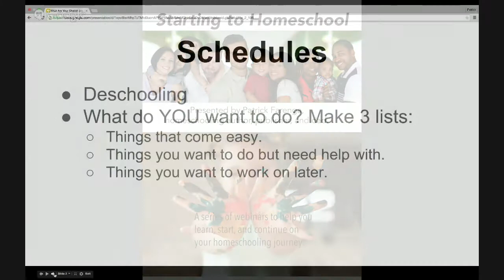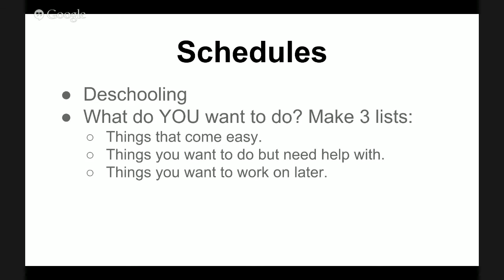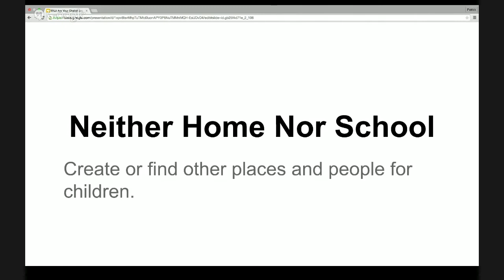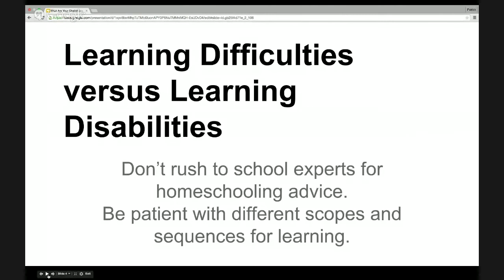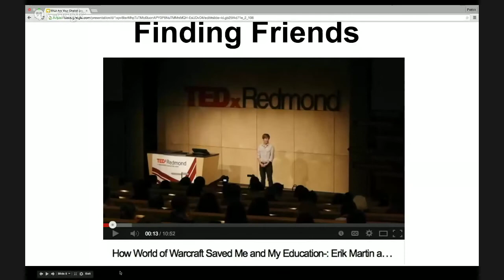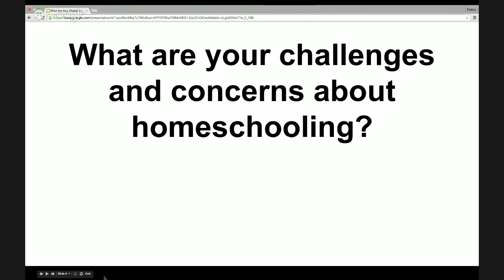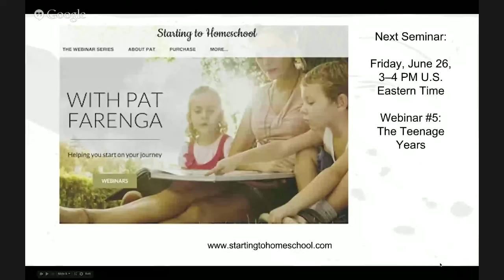"Challenges and Concerns." Starting to Homeschool Week 4 with Pat Farenga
"Challenges and Concerns: What Are YOUR Challenges and Concerns for Parents and Children While Homeschooling?"